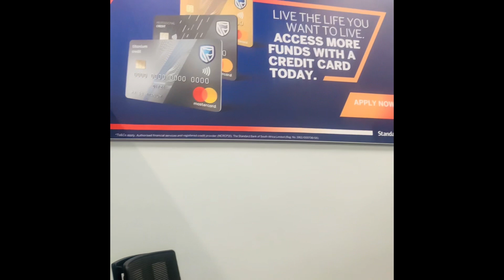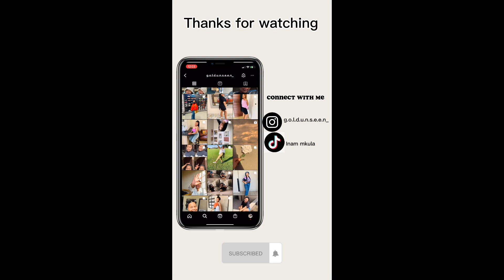Vlog:few days in my life|new hair|new nails|new glasses|South African YouTuber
Heyyy guys🥺welcome or welcome back❤️

This is my first vlog so bare with me,lol😭

Don’t forget to watch at Higher picture quality for better experience ❤️